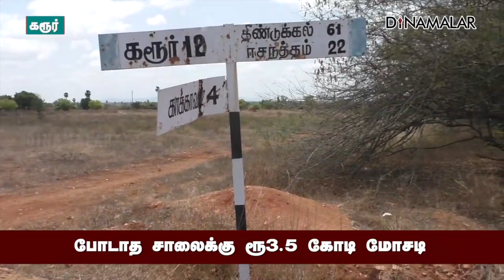நெடுஞ்சாலை அதிகாரிகள் சஸ்பெண்ட்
கரூர் மாவட்டம் வால்காட்டு புதூர், காக்காவாடி பிரிவு, நன்னியூர் புதூர், மண்மங்களம் உள்ளிட்ட இடங்களில் சாலைகள் நல்ல நிலையில் உள்ளன.

புதிதாக போட்டதாக 3.5 கோடி ரூபாய் மோசடி செய்ததாக அதிகாரிகள் மீது முன்னாள் அமைச்சர் எம்.ஆர்.விஜயபாஸ்கர்  ஆதாரங்களுடன் கலெக்டர் அலுவலகத்தில் புகார் அளித்தார்.

இது தெரிந்த தனியார் ஒப்பந்ததாரர் நிறுவனம் அவசர, அவசரமாக அப்பகுதிகளில் சாலைகளை தோண்டி பணி நடப்பது போல் காட்டிக்கொண்டனர்.

இது பற்றியும் கலெக்டரிடம் புகார் அளித்தார்.  ஆனால் நடவடிக்கை இல்லை.

அதிமுக சார்பில் முதல்வரின் தனிப்பிரிவு, தலைமை செயலாளரிடம் புகார் அளித்தனர். நெடுஞ்சாலை துறை குழுவினர் சாலைகளில் ஆய்வு செய்தனர்.

இந்நிலையில், கரூர் மாவட்ட நெடுஞ்சாலை துறை கோட்ட பொறியாளர் சத்தியபாமா, உதவி கோட்ட பொறியாளர் கண்ணன், இளநிலை பொறியாளர் பூபால் சிங், கோட்ட கணக்கர் பெரியசாமி ஆகியோரை சஸ்பெண்ட் செய்து நெடுஞ்சாலை துறை முதன்மை இயக்குனர் தீரஜ்குமார் உத்தரவிட்டார்.ROAD Dinamalar DistrictNews DinamalarNews For more videos